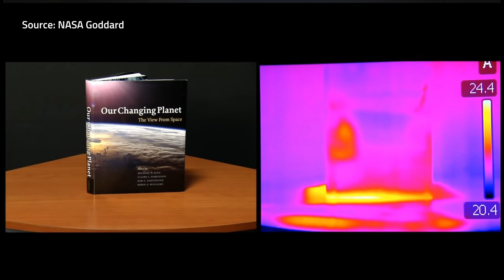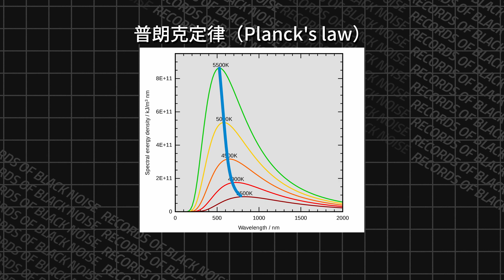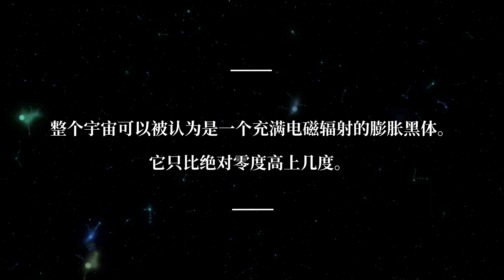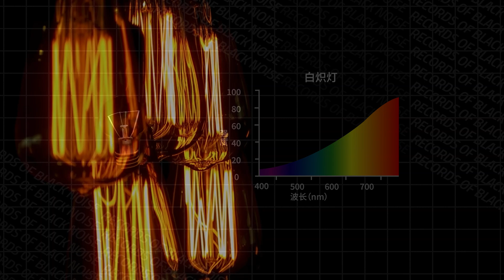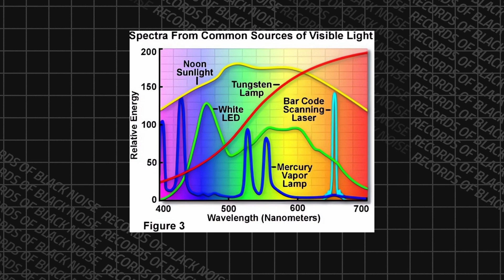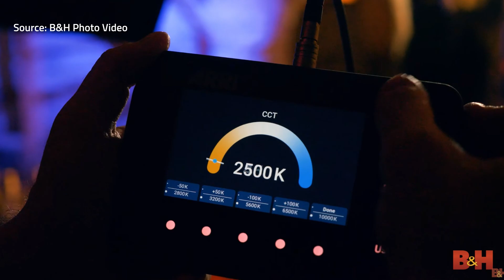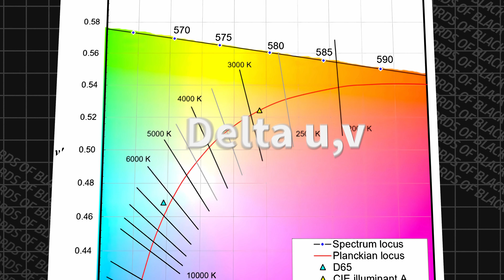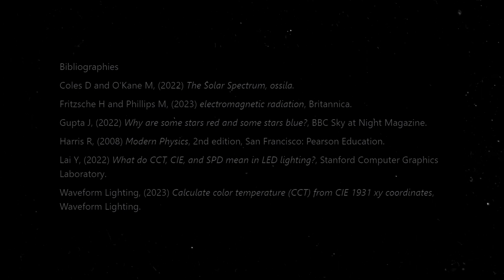色温与CCT深度解析，深入了解光线必须知道的知识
大家在接触摄影、照明系统，甚至是美术学习的时候，有没有接触过色温和CCT的概念呢？色温用开尔文为单位，从低到高数值代表灯光从暖色到冷色调。也就是橙色到白色再到蓝色。但是想要深入了解色温的定义和参数并没那么简单。这期视频，我就将从黑体辐射的定义和为何有黑体辐射讲起。然后以此进一步介绍色温是什么，以及CCT（相关色温）是什么。这些参数和我们的相机，软件后期里的白平衡设置又有什么关系。最后，也会谈谈色温作为光源参数标准的局限性。

0:00 开场
1:00 电磁辐射
2:41 黑体辐射
5:44 色温
8:38 相关色温
14:00 结语